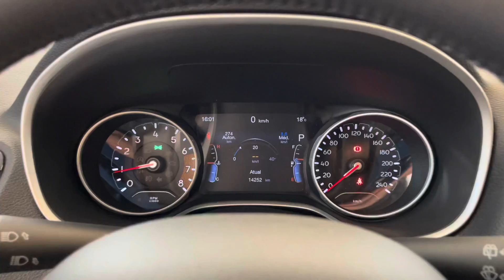Jeep Compass 2.0 Longitude 4x2 Flex AT - 2021 | Palmeira Motors Limeira